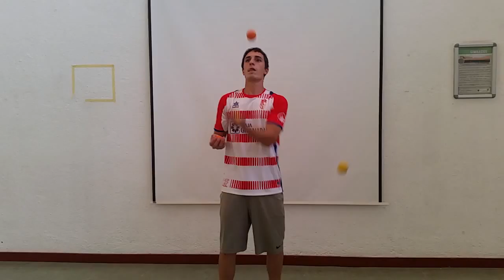20150608_151327.mp4 Juegos Motores